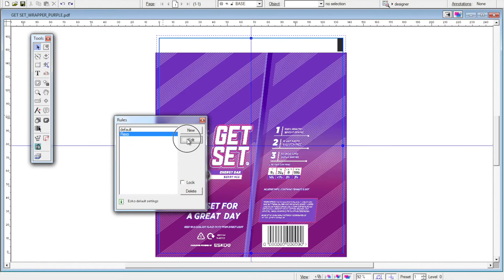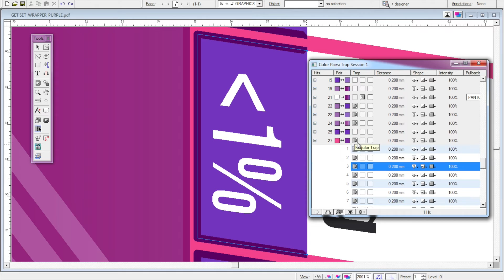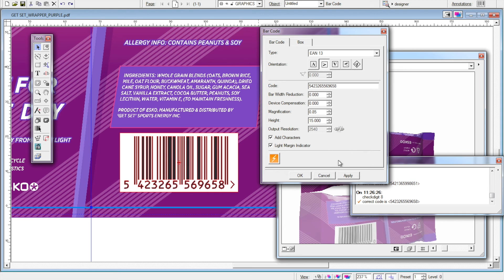PackEdge: A full-featured packaging preproduction editor for Windows.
PackEdge is a full-featured packaging preproduction editor offering unique technologies and dedicated tools focused on your major pre-press pain points (e.g. CAD/graphics misalignments, trapping, distortion, screening, barcodes, ...).